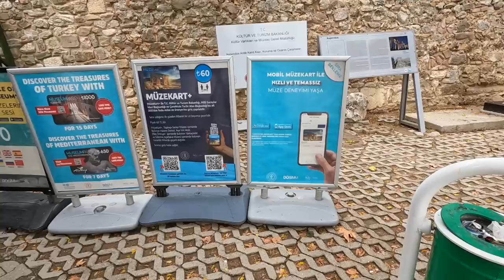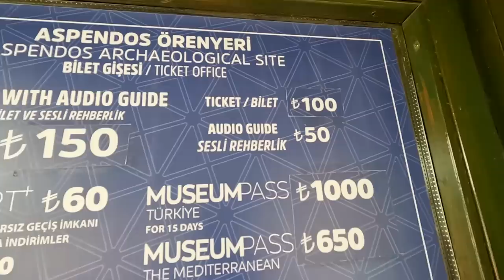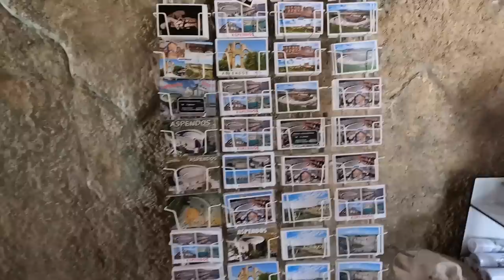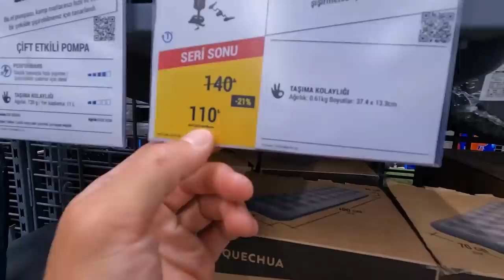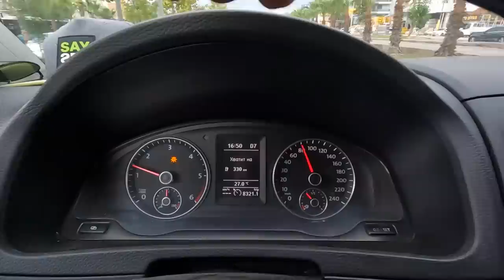Турция - Аспендос. МЕСТНАЯ ЕДА и первые ПРОБЛЕМЫ. Мы переезжаем в Кемер. Попали в рай - ДЕКАТЛОН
У Альфа-Банка классная акция: заплатят 2000 ₽ тебе, если закажешь кредитку с годом без % по моей ссылке и совершишь покупку в первые 30 дней.

По Абхазии
По Сочи
По Крыму
По Анапе
По Геленджику